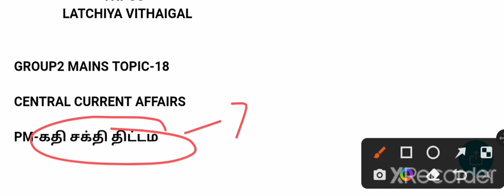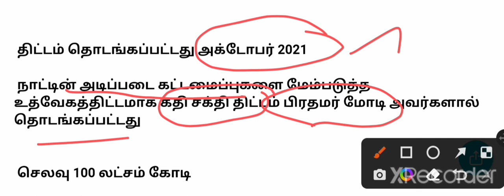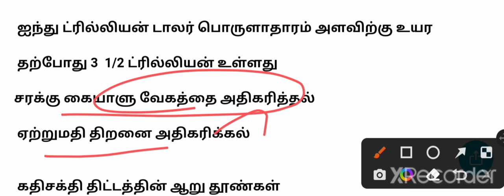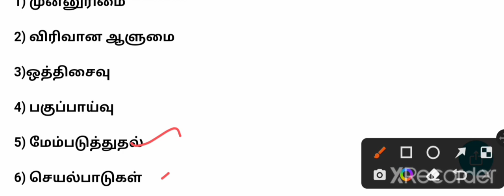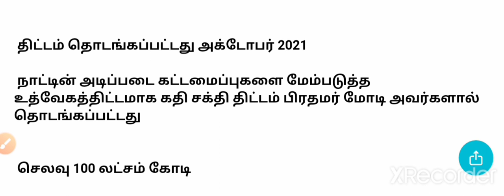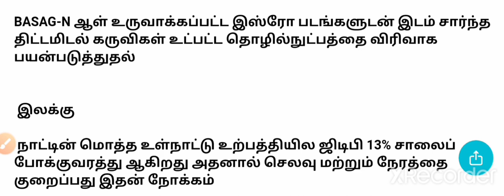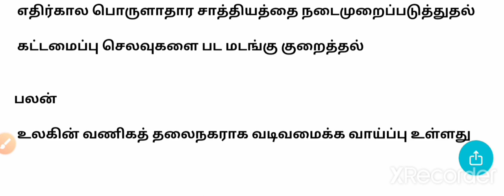கதி சக்தி திட்டம்/group2 mains topic-18/PM-kathi sakthi scheme/group1 mains/detailed explanation/CA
tamil detailed notes 95+ conform

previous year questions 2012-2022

6th polity detailed notes